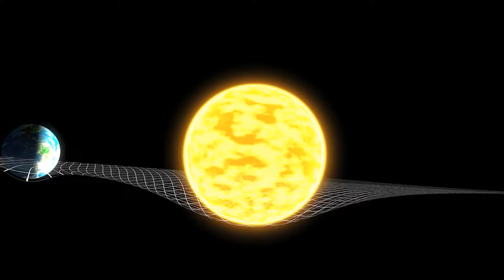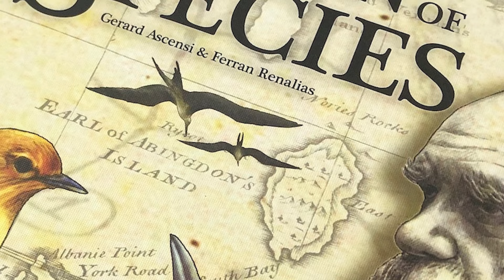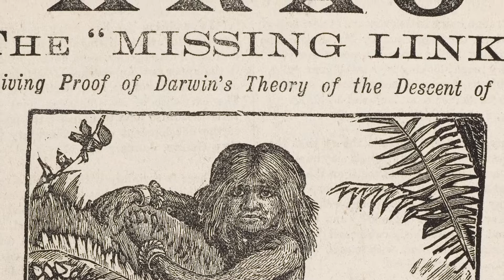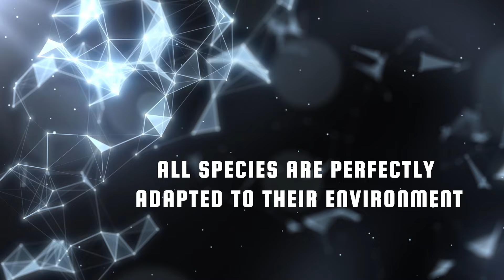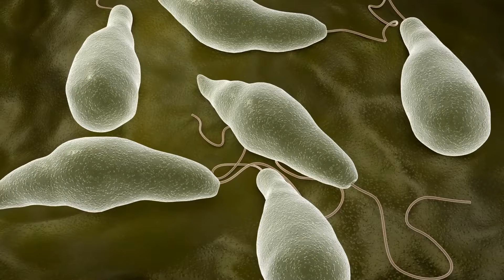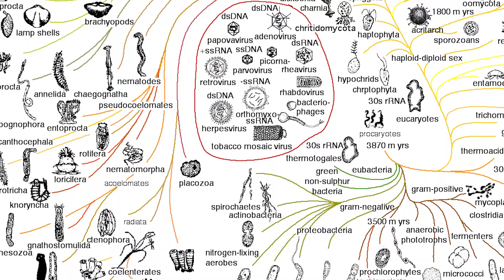Evolution for Dummies: Common Misunderstandings About Darwinism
I want to play with exposed cards. If I had to award a prize for the best idea anyone has ever had, I would give it to Darwin before Newton, Einstein, or anyone else. The idea of evolution by natural selection unites in one fell swoop the realm of life with the realm of space and time, causality, mechanisms, and physical laws. But it's not just a wonderful scientific idea. It's also a dangerous idea that lends itself to many easy misunderstandings. Don't believe me? Try to follow me, and I'll prove it to you!

Video Chapters:
00:00 Intro
Evolution tends towards achieving a goal. WRONG!
4:35 Evolution legitimizes the law of the strongest. WRONG
5:30 Evolution does not explain the missing link. WRONG!
6:04 There are "living fossils" that have escaped evolution. WRONG!
6:46 Evolution relies solely on chance. WRONG!
7:48   Evolution equals progress. WRONG!
9:13 Evolution says that Man is descended from the  ape. WRONG!
9:52  Evolution is not discernible. WRONG!
10:38 Humans have stopped evolving. WRONG!
11:22 All species are perfectly adapted to their environment. WRONG!
13:00 Evolution does NOT explain the origin of life. TRUE!